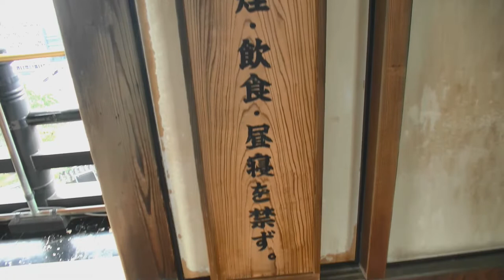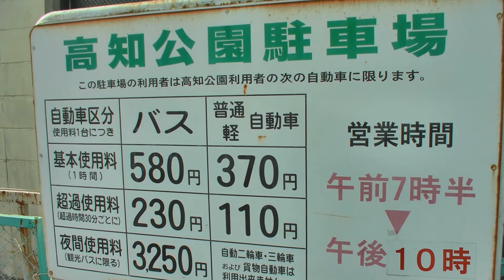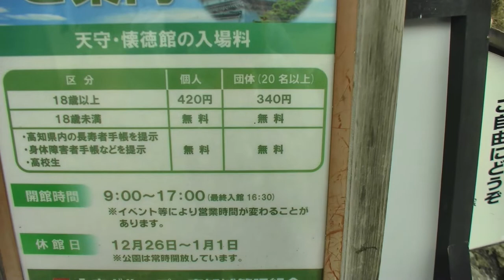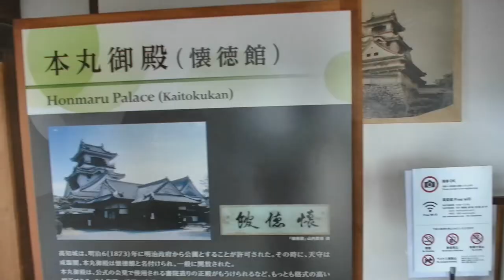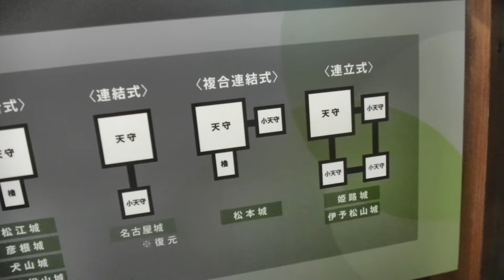【キャンピングカー】高知城！現存天守閣12城【日本一周VANLIFE夫婦】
現存天守閣の1つ、高地上に潜入です！
整備されたお城かと思いきや、キツい系のお城でした…。